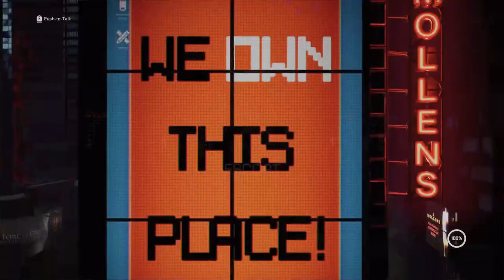2x XP! Grinding Ubicod for EPIC Loot Drops (Drops Enabled!)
Double XP Alert!  It's time to maximize our gains in Ubicod! Join the grind as we slay enemies, complete quests, and hunt for legendary loot with DROPS ENABLED!